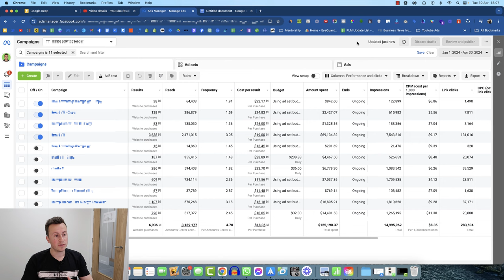Is Shopify Dropshipping Actually Hard? My Honest Answers For Beginners